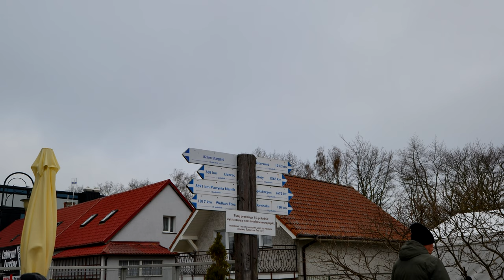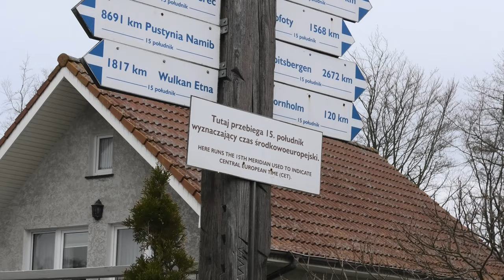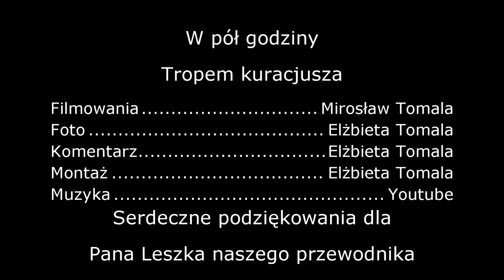Trzęsacz - światowy unikat - Unique world -Trzęsacz (4K)🏖⛪🛥⚓🦜⛵🛶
Unikat światowy -Trzęsacz. Niespotykane ruiny wiszące na klifie Morza Bałtyckiego. Ciekawa Legenda Zielenicy. Koniecznie musisz to zobaczyć. Zapraszamy. 4K. 2023
Unique world - Trzęsacz. Unprecedented ruins hanging on the cliff of the Baltic Sea. An interesting legend of Zielenica. You must see it. Welcome.

Trzęsacz (dawniej Hoff) to nadmorska miejscowość wypoczynkowa nad Bałtykiem.
Wieś znajduje się na Pomorzu Zachodnim.
Pierwsza wzmianka o osadzie pochodzi z 1331, początkowo książęca, później należała do biskupów kamieńskich. W średniowieczu głównym zajęciem mieszkańców było rolnictwo. W późniejszym czasie rozwinęło się także rybactwo.
Na przestrzeni dziejów wielokrotnie zmieniali się właściciele Trzęsacza. W XV w. osada należała do Heinricha von Knutta. Później jej posiadaczami były rody Flemingów, Puttkamerów i Kleistów. Od 1884 do 1945 wieś znajdowała się w rękach rodziny von Kollerów.
We wsi znajdują się ruiny gotyckiego kościoła wybudowanego pośrodku wsi na przełomie XIV/XV wieku w odległości prawie 2 km od morza. Kościół na początku należał do katolików, lecz po reformacji został kościołem ewangelickim do końca swych dni. Procesy abrazyjne spowodowały, że brzeg morski nieustannie zbliżał się do budowli. Ostatnie nabożeństwo odprawiono w kościele 2 marca 1874 roku. Wyposażenie świątyni przewieziono do katedry w Kamieniu Pomorskim, a część zabytkowego tryptyku można obejrzeć w rewalskim kościele. W 1901 roku zawaliła się pierwsza jego część. Dziś pozostał jedynie fragment południowej ściany. W latach 2001–2002 przeprowadzono intensywne prace nad zabezpieczeniem ruin przed sztormami. Jest to jedyna tego typu atrakcja turystyczna w Europie.

Wymiary świątyni oraz detale architektoniczne czyniły z niej jedną z najokazalszych budowli wśród wiejskich kościołów Pomorza Zachodniego
W ciągu kolejnych wieków kościół był remontowany i przebudowywany. W 1658 r. świątynię odremontowano oraz wyposażono w renesansowe i barokowe ławy, stalle, ambonę, chrzcielnicę i ołtarz. Wnętrze kościoła zostało rozgrabione przez Rosjan w czasie wojny siedmioletniej. Postawiona w 1650 r. drewniana wieża w latach 1760 oraz 1818 była niszczona przez uderzające w nią pioruny i ostatecznie rozebrana. W jej miejsce postawiono dzwonnicę z dwoma dzwonami. Na terenie przykościelnym znajdował się cmentarz, który morze zaczęło odsłaniać w II połowie XVIII wieku. Zamknięto go w 1809 r.
W Trzęsaczu nad morzem wyznaczono letnie kąpielisko.

Na wschód od Trzęsacza przechodzi południk 15°00′ długości geograficznej wschodniej, wyznaczający czas środkowoeuropejski.
Duże znaczenie dla rozwoju gospodarczego wsi miało uruchomienie 1 lipca 1896 roku, przechodzącej przez Trzęsacz pierwszej, zachodniej linii Gryfickiej Kolei Wąskotorowej, łączącej wówczas Gryfice z Niechorzem. Dopiero w XX w. Trzęsacz stał się wsią turystyczną.